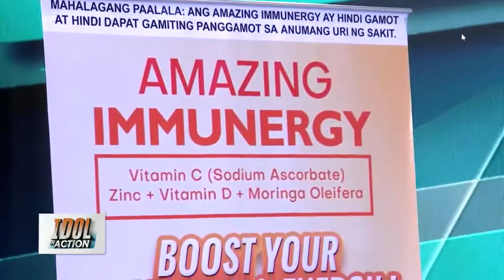IMMUNERGY with raffy tulfo